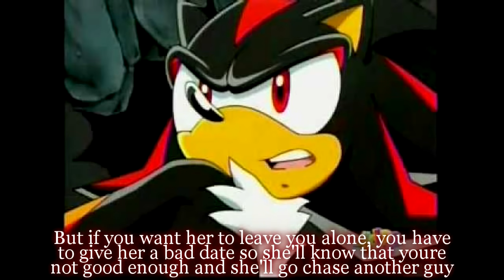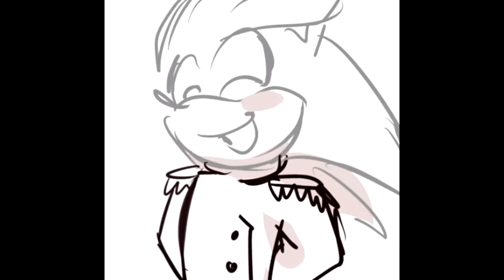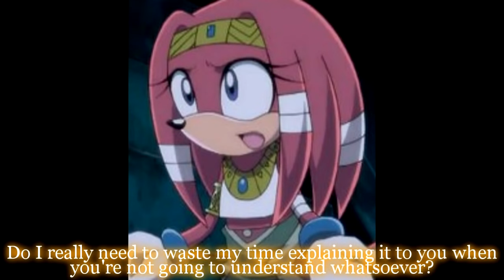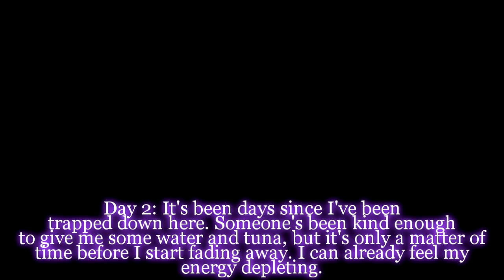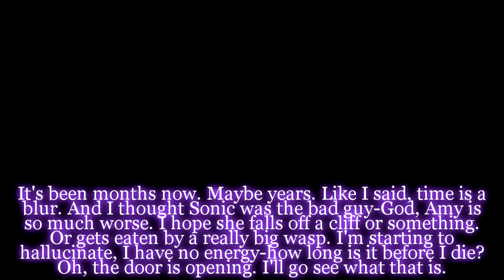12th July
12th July is a Sonic fanfic dedicated to mine & Cj's SonAmy roleplay universe! If you enjoyed 12th July, be sure to check out My Sister as it is technically a sequel!

*SOME AUDIO IS MUTED DUE TO COPYRIGHT* I had to mute a lot of audio and some may sound off, I really am sorry about this. Copyright changes a lot over the years and it caused this video to be blocked worldwide. I HIGHLY recommend watching this muted otherwise if you don't mind the audio mixes, carry on watching it with audio.

CAST (in order of appearance):
Sonic - soniceric2001 (Eric)
Tails - Sonamy MEP Sonic X (Cj)
Robots - VioletDevil (Josh)
Dr Eggman - willd band (Danny)
Amy - xfantasybr0 (Tara)
Silver - VioletDevil (Josh)
Knuckles - WildRedDragons (Sean)
Shadow - VioletDevil (Josh)
Cream - SweetRubyChuu (Rita)
Vanilla - crushacats123 (Shannon)
Blaze - Smiley Star (Smiley)
Tikal - XStArStruCkBaMaLea99 (Amber)
Melody - SweetRubyChuu (Rita)
Sophia - (doesn’t speak)
Max - its just an opinion (Ash)

for making the picture that's in the thumbnail, I only edited it to include the title of the story c

I hope you all enjoy this wonderful story, and maybe they’ll be more, it depends ;)
-Tara